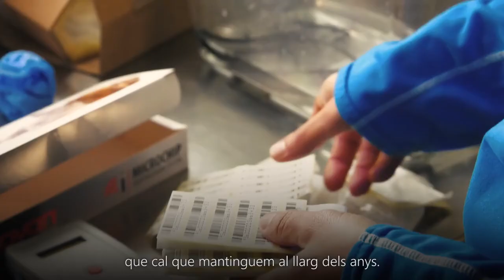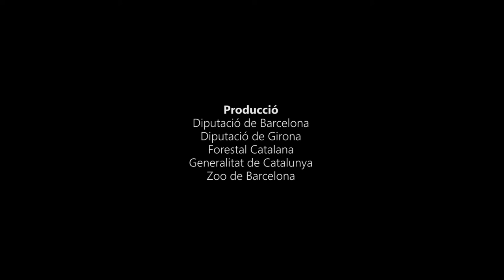Càpsula 2. La cria en captivitat del tritó del Montseny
Fa més d’una dècada que es va iniciar el programa de cria en captivitat del tritó del Montseny, que actualment aplega quatre centres, tres a Catalunya (Torreferrussa, Pont de Suert i Zoo de Barcelona) i un a Anglaterra (Zoo de Chester). En aquesta càpsula, us expliquem un munt de coses sobre el programa de cria i l’activitat desenvolupada en aquests centres. D’entre moltes qüestions, coneixerem per què és necessari el programa de cria en captivitat, com és el dia a dia dels centres, quines són les condicions més òptimes per a la cria d’aquest amfibi i quants tritons s’han criat d’ençà de l’inici del programa.
Data: 02/07/2020